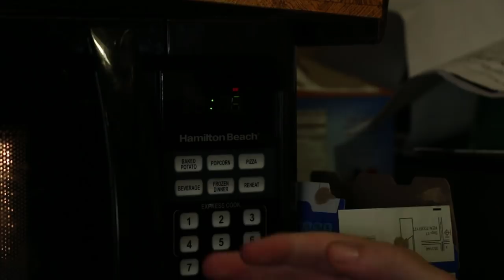I'm Better Than You At: Stopping The Microwave Before It Hits Zero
I am better than you at basically everything.  Now I'm out here to prove it.